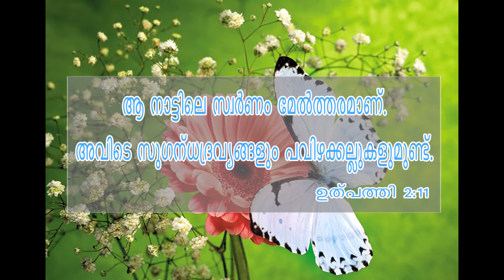Daily bible word ( Malayalam )